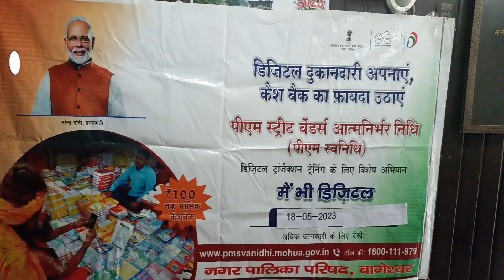फड़ व्यापारियों के लिए पीएम स्वनिधि योजना, पालिका ने गिनाए फायदे